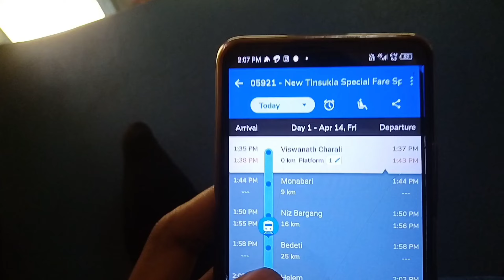Biswanath chariali to Dibrugarh (Assam) By train....